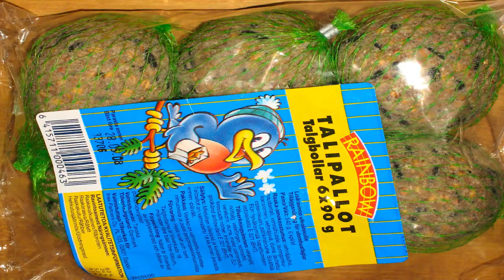Чем кормить птиц зимой? Можно ли кормить?